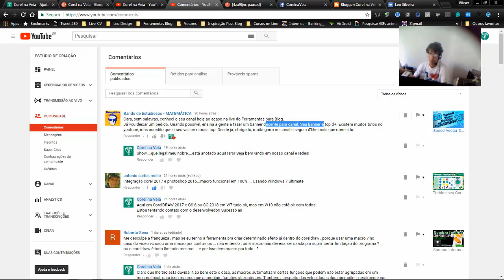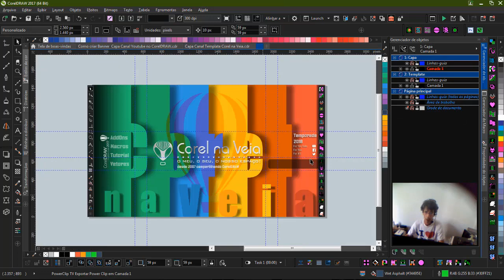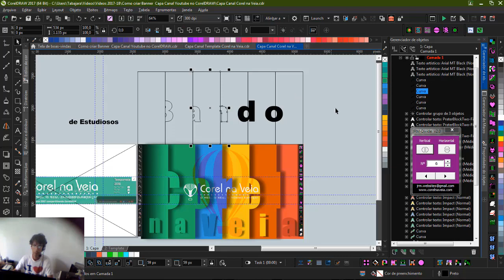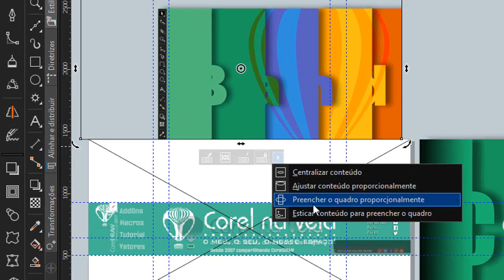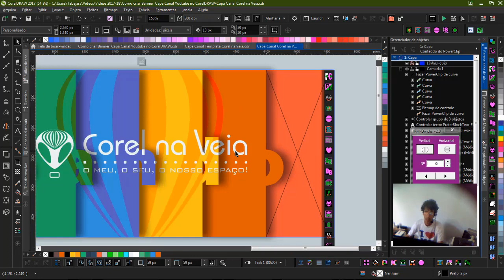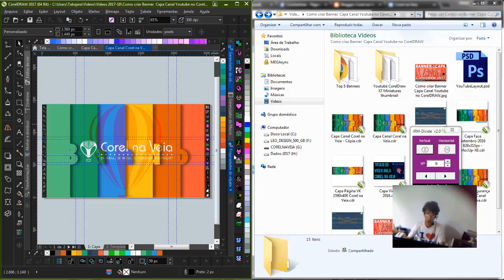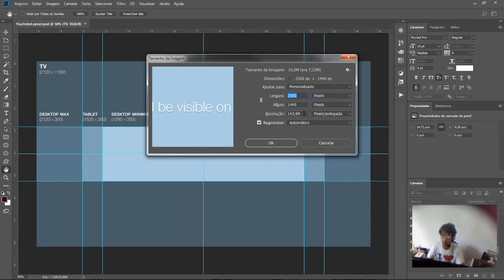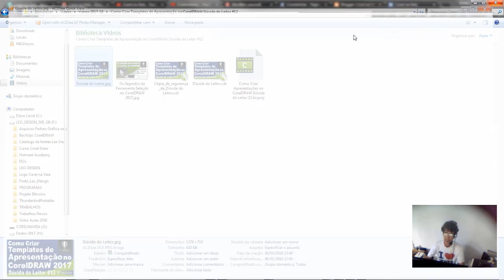Como Criar Banner ou Capa para Canal no Youtube no CorelDRAW 2017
Como Criar Capa para Canal no Youtube no CorelDRAW 2017 Dúvida do Leitor #12 - Bando de Estudiosos - MATEMÁTICA + Templates FREE

Descubra como criar um Banner Top para seu Canal no Youtube: Com CorelDRAW 2017 ou se você é fera no Photo Shop aproveite o Template para PS FREE que está aqui na descrição.

Assista até até o final sempre tem dicas extras que podem te ajudar com seu Banner do Canal.

Dúvido do Leitor #12
Bando de Estudiosos - MATEMÁTICA

Comentário: B.E-M
Cara, sem palavras, conheci o seu canal hoje ao acaso na live do Ferramentas para Blog.
Já vou deixar um pedido. Quando possível, ensina a gente a fazer um banner decente para canal.

Seu banner é top d+. Existem muitos tutos no youtube, mas acredito que o seu vai ser o mais top.

Desde já, obrigado, muita garra no canal e segura o like mais que merecido.?

OBRIGADO
Conheça também Ferramentas para Blog

Links para Templetes Youtube e VK em Cdr X6 e 2017 e Psd CS2 e CC2018.
Senha: corelnaveia

- Macro FREE para exportação rápida de uma ou múltiplas Imagens de uma só vez no CorelDRAW:

- Macro Exp2jpg X3-X8 e 2017 - Exporta JPG No CorelDraw Com Poucos Cliques (vídeo como usar e instalar no post).

- Macro FREE para Divisão de objetos, vetores ou Bitmaps para CorelDRAW